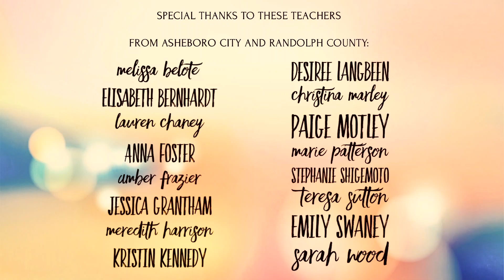Grade 4: Number Talks